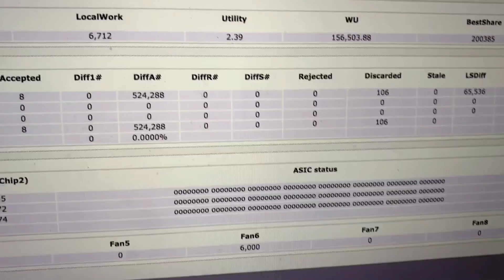Майнинг Биткоинов 2019 (купить асик опт) Antminer S9 оптом майнер Китай Bitmain s9 бу из Китая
Майнеры в Китае по доступной цене, надежная доставка товаров из Китая проверенная временем Карго 1688

Для того чтобы выкупить БУ или новые майнеры такие, как Bitmain Antminer S9 или любой другой нужно учитывать главные отличия от заказа любых другие товаров из Китая!
Какие специфики заказов асик майнеров в Китае?

1) Цена меняется в буквальном смысле каждый день. Это не наша прихоть и те люди кто сталкивался с заказами уже в курсе, с 2016 цены на майнеры меняются чаще цем цены на нефть, золото, рубль или что угодно. Не возможно договориться на определенную цену даже за один день. Поэтому договаривать на покупку любых асик майнеров из наличия в Китае нужно непосредственно в день оплаты и это должно быть рано утром, чтобы мы могли успеть выкупить товар за ту цену, за которую мы с вами обсудили.

2) Наличие тоже меняется каждый день. Бывает несколько дней каких-то асиков моделей может не быть. Даже если брать к примеру майнер S9 бу - может так получиться, что целую неделю нет в наличии 13,5Т и только 14Т в наличии или наоборот. Может так получиться, что нет в наличии ни тех ни тех! Но внезапно они могут снова появиться в наличии. Так же новые любых брендов не только Bitmain Antminer, но и любого другого бренда.

3) Страховка во время доставки на новые модели может быть дороже, чем на старые модели, ведь порой новый майнер в Китае может стоить и $5000 и $10000 при весе 10-30 кг! В связи с этим страховка такого груза может быть значительно дороже, чем бу майнеров которые бывают от $100 с таким же весом.

4) Предзаказы Antminer на сайте Bitmain или предзаказы на других сайтах других брендов существуют двух видов, первый вариант самый безопасный это оформление предзаказа на официальном сайте, второй вариант это у посредника, который уже сделал предзаказ до этого и перепродает свой предзаказ. Мы не беремся за помощь во втором варианте, тк чаще всего адрес проблема поменять и нет гарантии 100%, что данный предзаказ вообще реальный или что этот посредник не пропадет. Карго 1688 сможет вам помочь, только в случае если вам нужен предзаказ с официального сайта такого как Bitmain. На адрес нашего склада в Гуанчжоу.

5) Цены и даты поставки на официальных сайтах для предзаказа по Китаю и для предзаказа в другие страны разняться. Причем, цена для заказа на Китайский адрес выше. С чем связано? Все очень просто - производители асик майнеров получают возврат налогов (порядка 15 процентов) если они отправляют товар заграницу в белую. Если производитель отправляет на китайский адрес такого возврата они не получат, поэтому цена на поставку внутри Китая всегда выше примерно на этот процент.

Добавляйтесь в группу по асик майнером оптом из Китая и пишите ваши вопросы будем рады помочь.